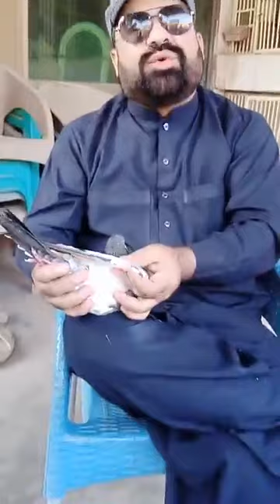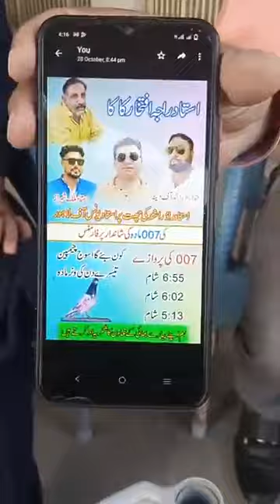Ustad Osman Butt Of Lahore ki chat se.